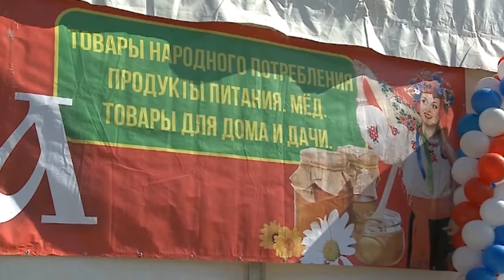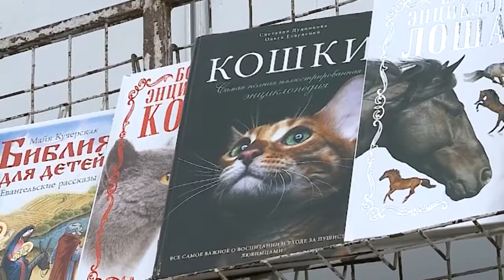Ярмарка товаров народного потребления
В преддверии майских праздников на площади перед Дворцом культуры «Яуза» открылась ярмарка. Товары народного потребления можно будет купить с 23 по 29 апреля.